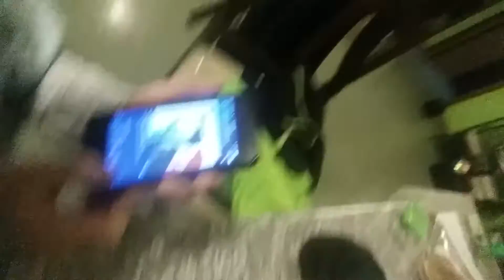Just like fire has a bad word